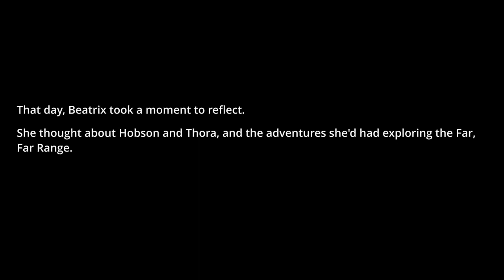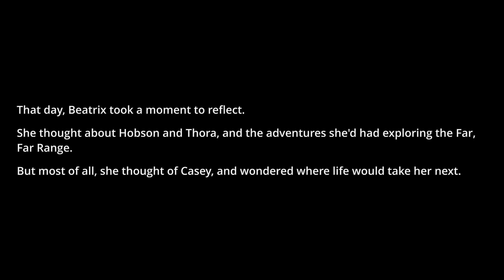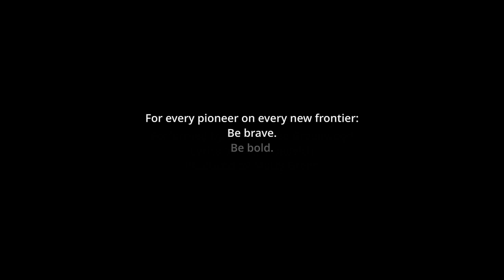Slime Rancher: Part 9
Slime Rancher playthru, part 9 (finale)!